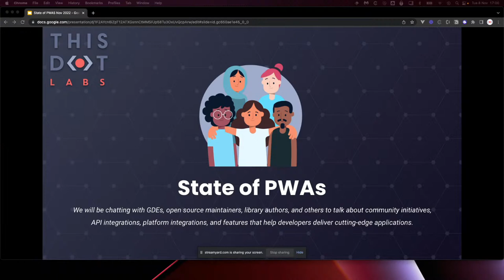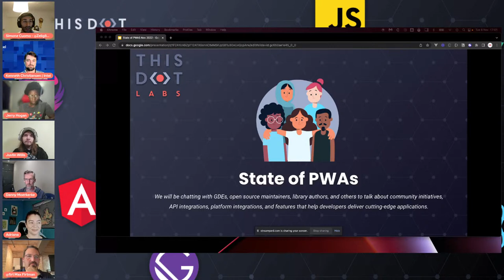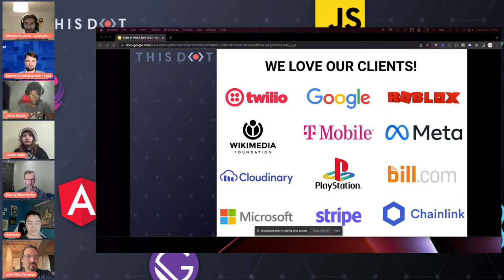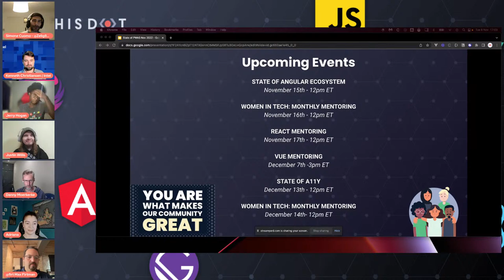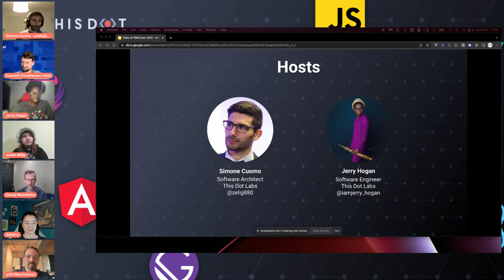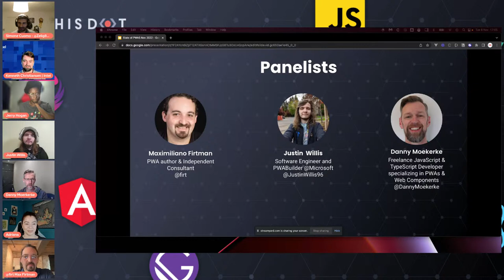State of PWAs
We will be chatting with GDEs, open source maintainers, library authors, and others to talk about community initiatives, API integrations, platform integrations, and features that help developers deliver cutting-edge applications.